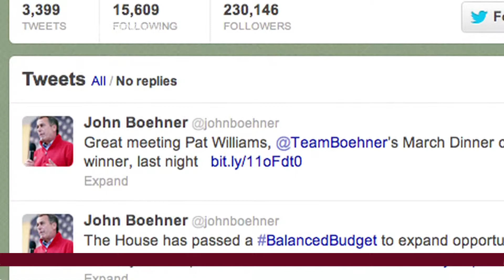Smaller and Slimmer Journalism Industry Sees Loss in News Consumers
The Pew Research Center just released its annual report on the State of the News Media in the U.S. CCTV correspondent Karina Huber reported on the new findings and the concerns about the increasingly expanding online audience group.